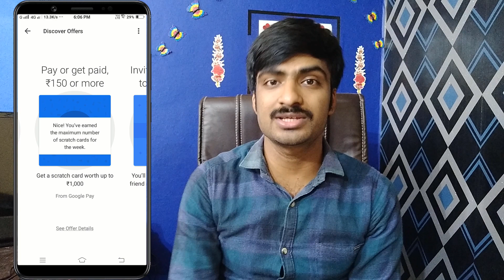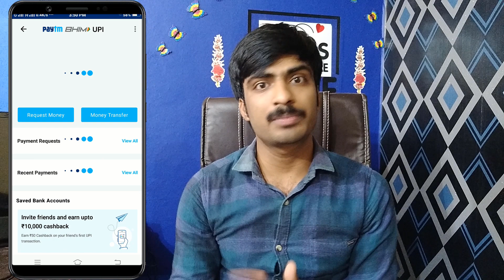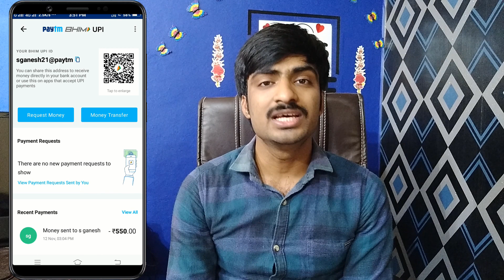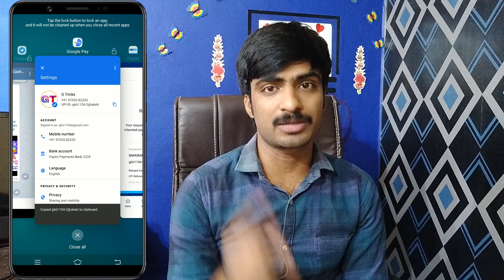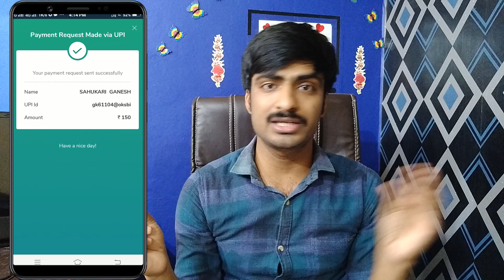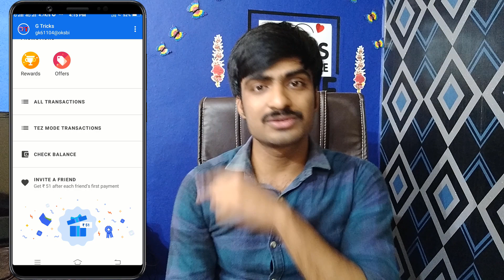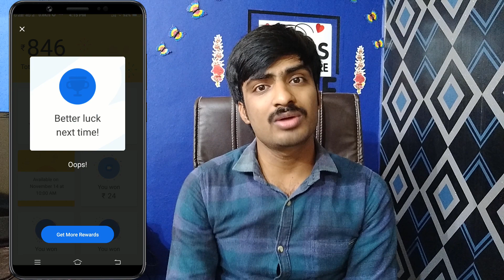g pay new 5 scratch cards without send anyone //👌 Tez 5 Cards Trick To Get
Hi  friends

Explain

Mobikwik offers
Talkcharge offers
earning tricks
new virsion Technology
Tech videos,